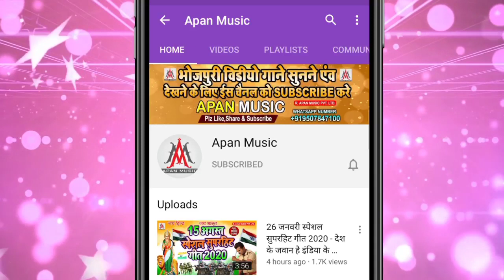प्रमोद प्रेमी का रिकॉर्ड तोड़ेगा ये गाना होलिया में हाय हैलो करतिया कजली Dev_Sunil - Holiya Me Hay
►Song : Holiya_Me_Hay_Hello_Karatiya_Kajali
►Singer : Dev_Sunil
►Lyrics : Suraj Nidardi